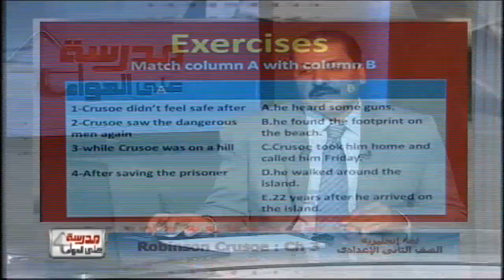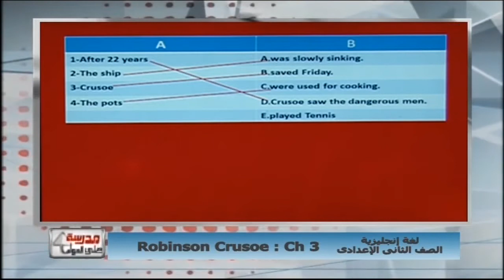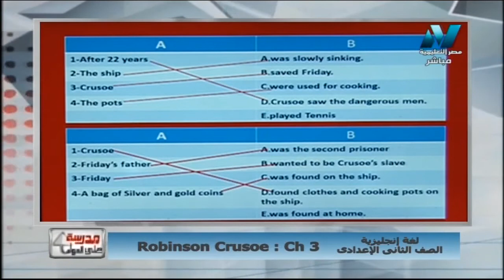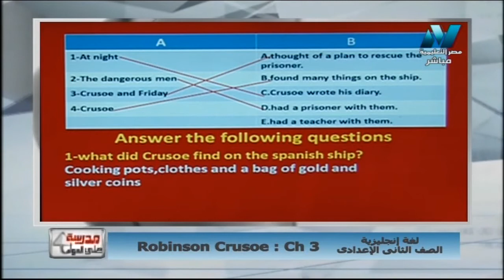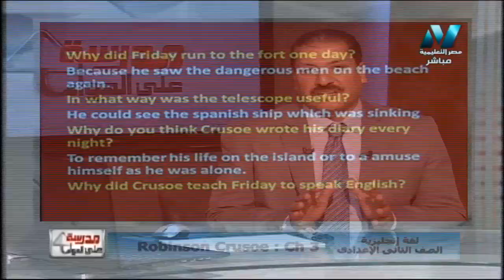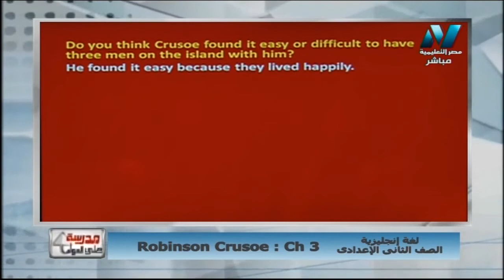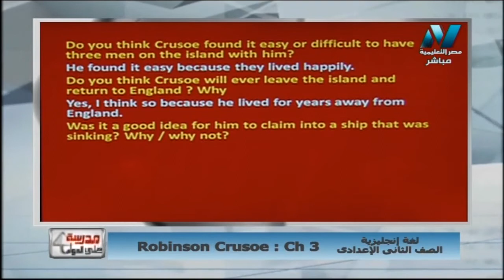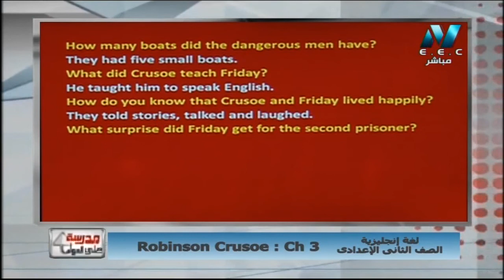لغة إنجليزية 2 إعدادي حلقة 11 ( Robinson Crusoe Chapter 3 ) أ محمد مصطفى 27-11-2018